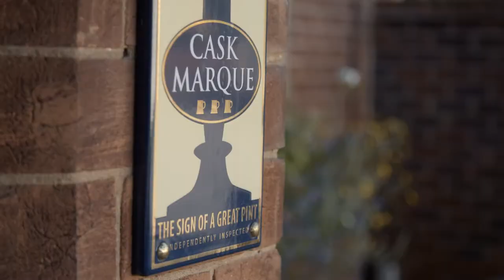Cask ale at The Four Bells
Gaynor from the Four Bells tells us how they have been benefiting from our recent partnership with SIBA that allows Cask Marque accredited licensees to offer local cask ales.